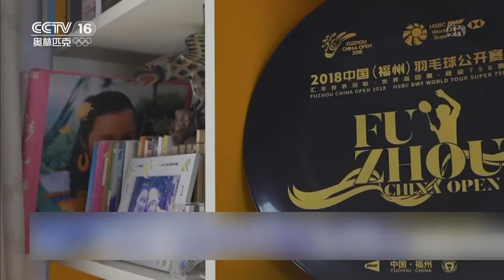奥林匹克人：陈雨菲—青春无悔